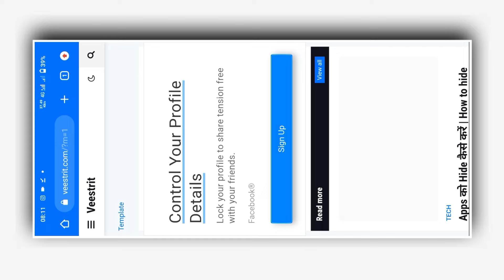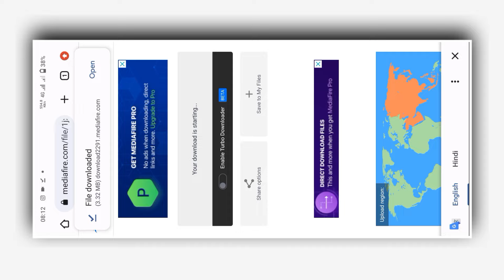Green Screen Template Video Download Kaise kare | Green Screen Background Video Chrome se Download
Aapke Questions